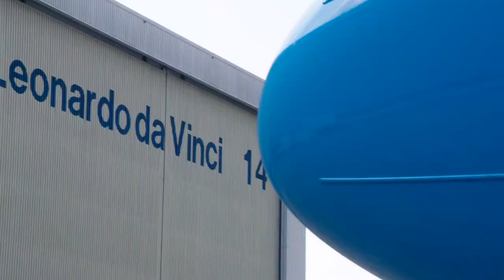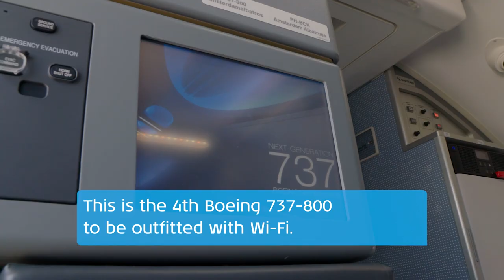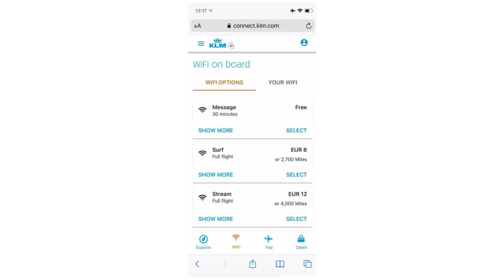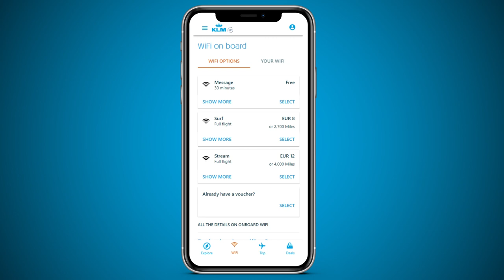WiFi On Board 🛫 📶 🛰️ | Intern On A Mission | KLM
It's time to connect our European network with WiFi on board...our Boeing 737-800's. This is how it's done! 🛫 📶 🛰
💬 NL/EN subtitles available via cc!